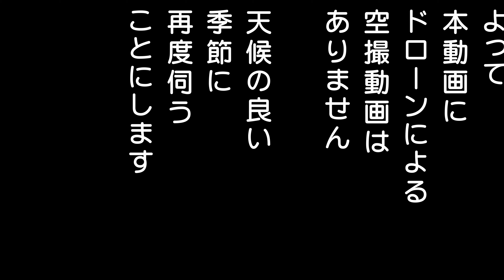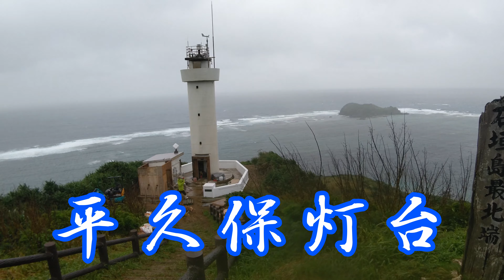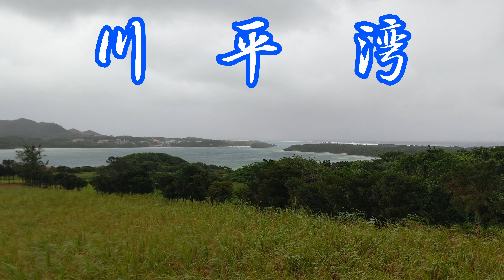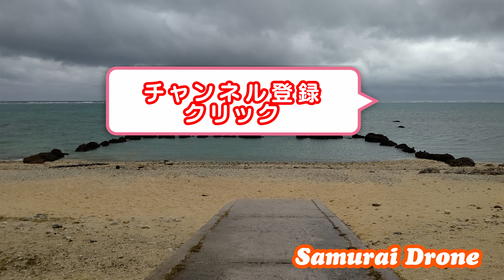石垣島 観光名所めぐり 【４Ｋ映像】 ２０２２年１２月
石垣島　観光名所

#00:45.大浜海岸
#04:18.白保海岸
#07:17.玉取埼展望台
#14:53.平久保灯台
#16:15.米原海岸
#18:41.川平湾

石垣島には四日間滞在しましたが、
強風・降雨とで全日天候に恵まれず、
０．１秒もドローンを飛ばすことが、
出来ませんでした。

よって、
本動画にドローンによる
空撮動画はありません。

天候の良い季節に、
再度伺うことにします。

２０２３年０３月に、再度伺いました。
ちゃんと石垣島の、４Ｋドローン空撮動画＆動画もありますので、良かったらご視聴してください。
石垣島の海　１１　石垣港　海上保安庁第十一管区海上保安本部　石垣海上保安部　２０２３年０３月

石垣島の再生リストもありますので、良かったらご視聴してください。